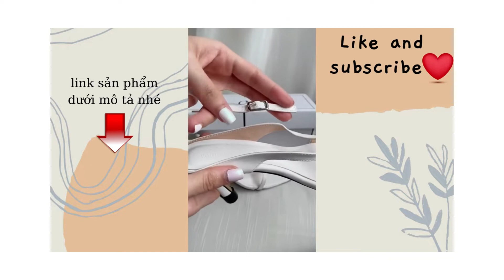GIÀY CAO GÓT GIÁ RẺ DƯỚI 150K | shopee haul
Mình đã tổng hợp những đôi giày có chất lượng ổn, giá thành hợp lý rất phù hợp với các bạn học sinh sinh viên, mn tham khaoe nhé 💟:

2. Giày sandal bít mũi gót nhọn 7p da rắn hậu thun 139k
3. Giày cao gót bít mũi in chữ to gót vuông 145k
4. Giày Sục 5cm Mũi Vuông cổ điển 280k
5. Giày Búp Bê Mũi Tròn Gắn Khoá 290K
6. Guốc Cao Gót 5cm Xỏ Ngón Pixie 130K
7. giày cao gót phối dây xỏ ngón màu trắng 179k
8. Dép cao gót xỏ ngón màu trắng 200k
9. Giày Sandall cao gót quai trơn siêu 99k
11. Sandal cao gót nữ da nhún 150k
12. Sandal bệt xỏ quai chéo da mềm 117k
Các sản phẩm trên có tại